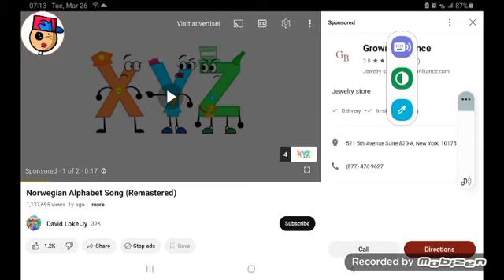March 26, 2024